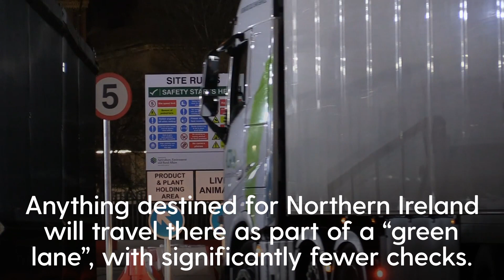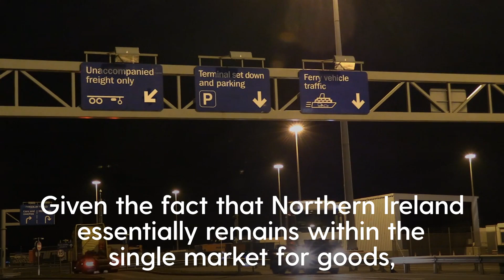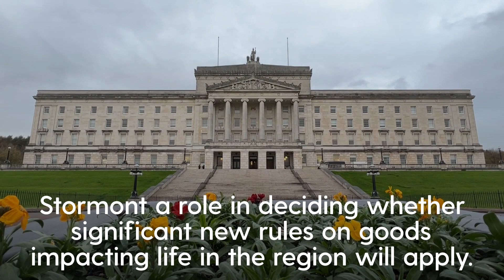Windsor Framework explained as UK and EU strike new Northern Ireland Brexit deal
After months of intense negotiations and years of tensions between the UK and the EU, Rishi Sunak has agreed a deal that he hopes can bring to an end the row over the Northern Ireland Protocol.

The new Windsor Framework was announced by Mr Sunak and European Commission president Ursula von der Leyen on Monday, with the Prime Minister claiming that the agreement “removes any sense of a border in the Irish Sea”.

The Prime Minister set out a wider array of planned changes and reforms, covering trade, VAT regulation and the role of Stormont in EU laws that apply to Northern Ireland.

At the core of the deal is the creation of a new system for the flow of goods.

Mr Sunak said that the changes to the protocol will scale back the number of certificates required for traders moving goods from Great Britain to Northern Ireland, with customs paperwork removed too for people sending parcels or buying goods online.

Here's a breakdown of the Windsor Framework ...